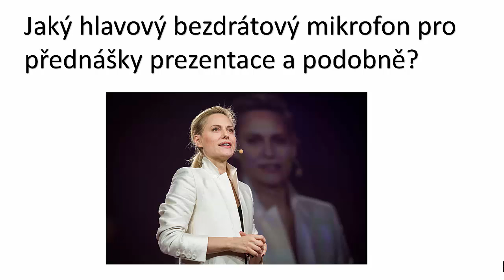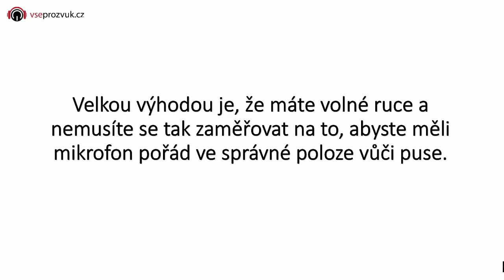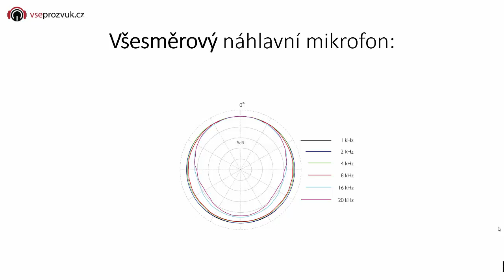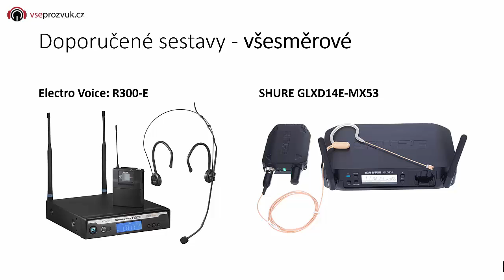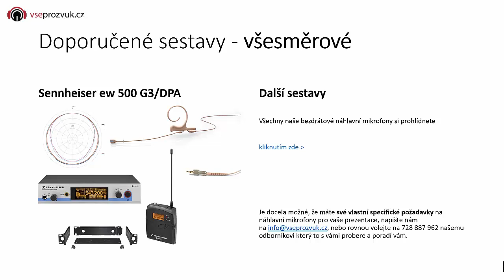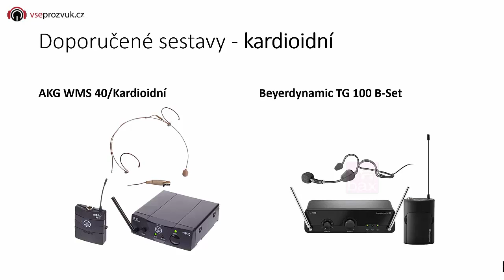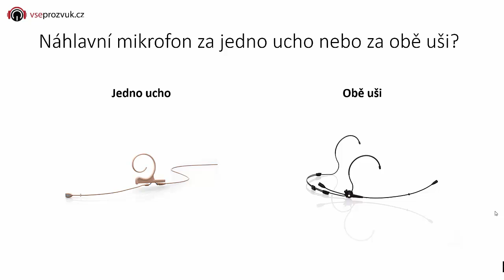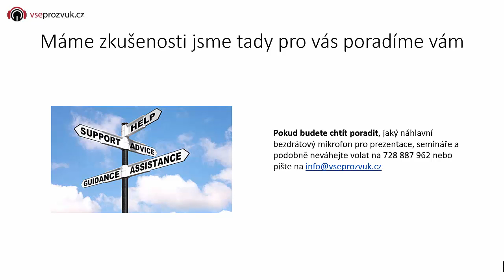Jaký hlavový bezdrátový mikrofon pro přednášky prezentace a podobně?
Podívejte se na video, které vám poradí jak vybrat náhlavní mikrofon pro vaše prezentace, přednášky, semináře a podobné akce.

Nebo rovnou přejděte do naší kategorie na e-shopu, kde najdete všechny náhlavní bezdrátové mikrofony: